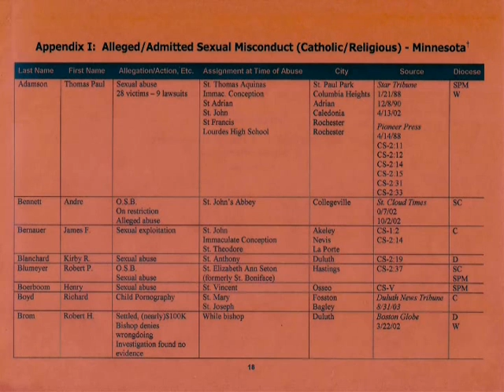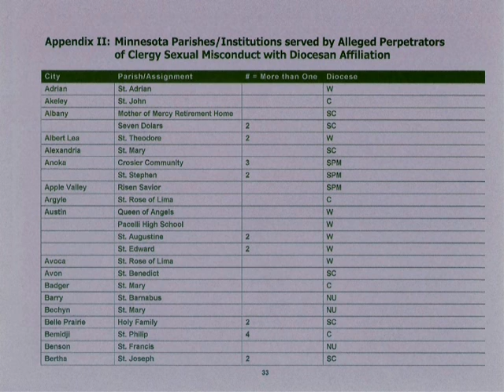"Fireside Chat" - 1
Historic clergy sexual abuse panel discussion with RICHARD SIPE, JASON BERRY, THOMAS DOYLE, PATRICK WALL, DAVID CLOHESSY, STEVE KRUEGER & BELINDA MARTINEZ  -  Included is an open & hard hitting question and answer session.  -  [ this section includes Steve, Patrick, Jason, Tom, Belinda ]